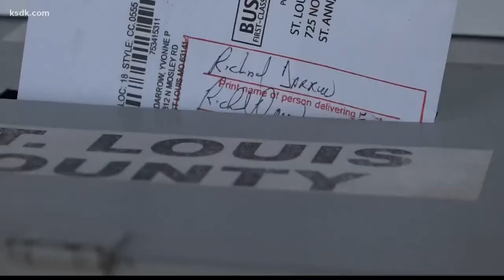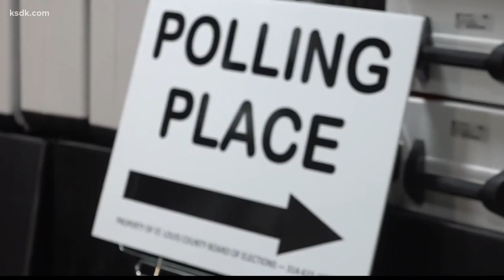What you should know about voter intimidation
ST. LOUIS — Increased tensions around the country coupled with voter intimidation have caused concern about voting in person on November 3rd. Luckily, we haven’t had any reports of that disruption here in the bistate. Brown & Crouppen is here to help us stay informed if you are planning on voting in person this November.

Andy Crouppen explains that voter intimidation can take on many forms, and it is always wrong and illegal. It could be anything from lying to people about voting requirements, falsely representing yourself as an election official, aggressive questioning, and more. It really comes down to any behavior that is discouraging someone from voting or scaring someone about to vote.

Andy recommends that everyone have a voting plan. Know where you can vote, know what you need to vote, and know how you are going to vote. Also, know that only election officials can ask you for identification.

If you need legal advice, give the experts at Brown & Crouppen a call at or visit getBC.com. Also check out their YouTube channel.

THIS ARTICLE INVOLVES COMMERCIAL CONTENT. THE PRODUCTS AND SERVICES FEATURED APPEAR AS PAID ADVERTISING.

SHOW ME ST. LOUIS IS A PART OF 5 ON YOUR SIDE AND FEATURES ST. LOUIS EVENTS, COMPANIES, BUSINESS PEOPLE AND OTHER GUESTS FROM AROUND THE COUNTRY.